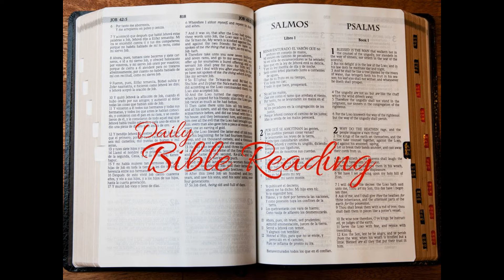Week08 Day2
Leviticus 15-18